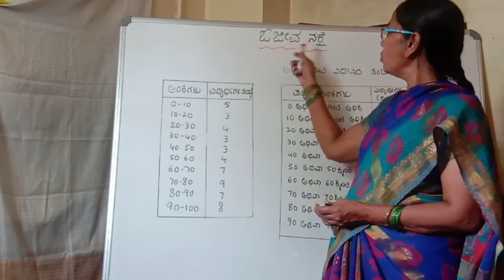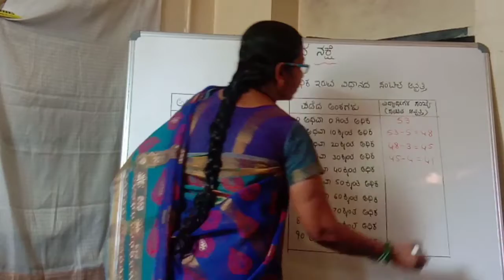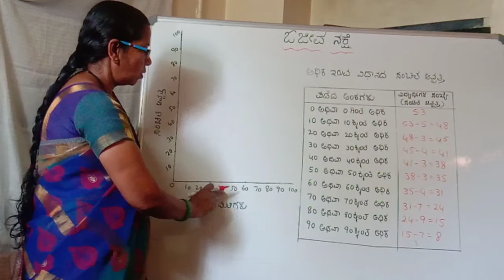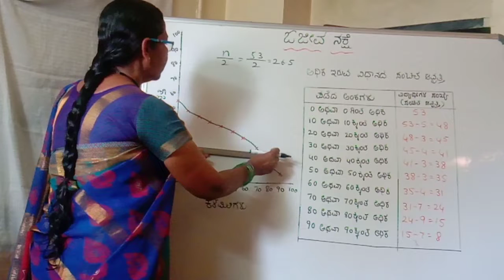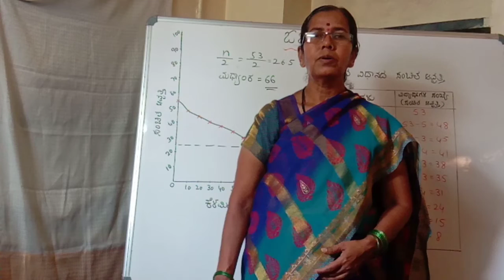ಹತ್ತನೇಯ ತರಗತಿಯ ಗಣಿತ ವಿಷಯದ ಓಜೀವ ನಕ್ಷೆ (ಅಧಿಕ ವಿಧಾನ)